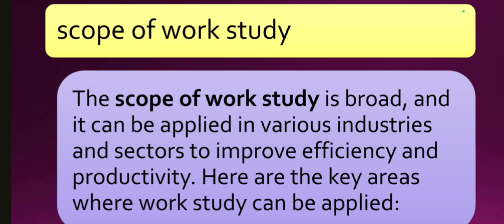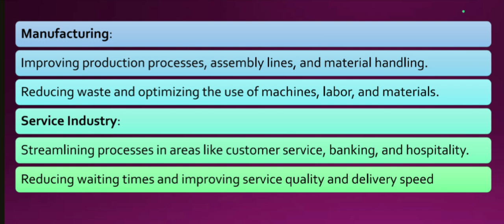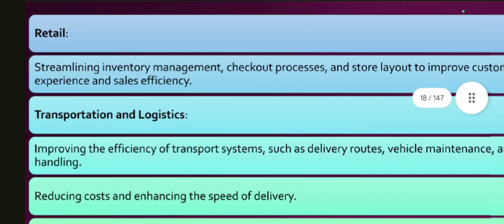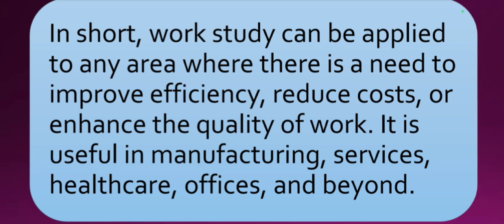Scope of Work Study Explained | Work Study for B.Com and M.Com | IMP QUES | WORL STUDY